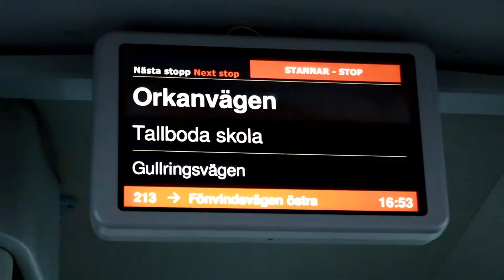BARMAAMIJ AAD U XIISO BADAN GABADHII UGU HORAYSAY EE BAS KAXAYSA OO SOMALIYAD AH DAAWO SWEDAN FOSIA